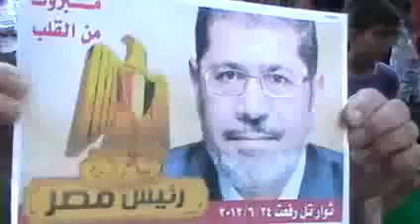24 6 Tall Ref'at Aleppo أوغاريت تل رفعت حلب , مظاهرة نصرة للمدن المنكوبة